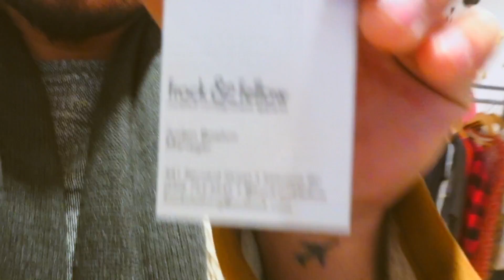Shopping in a Thrift Store.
WATCH IT TILL THE END YOU WONT REGRET ;)

New Here??

My name is Gerick aka d_doubleg. I upload once every week. I Vlog Cars, Food, Travel,. I live in EDMONTON but originally from Manila Philippines.

Instagram accounts to check.